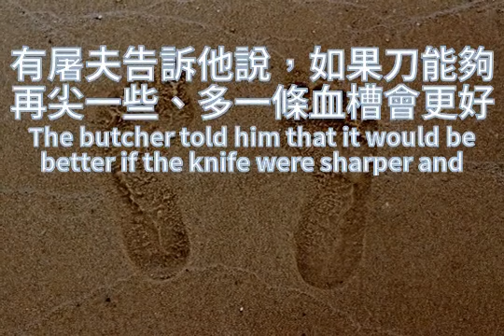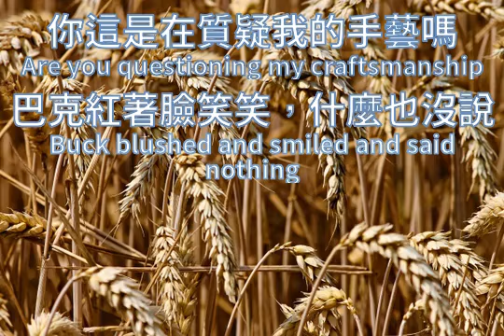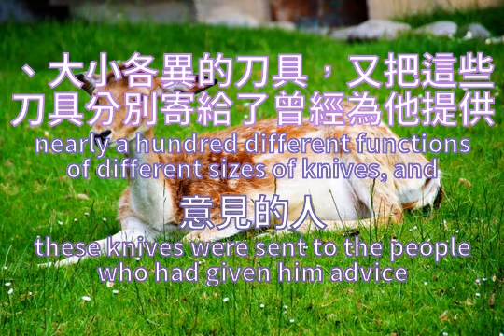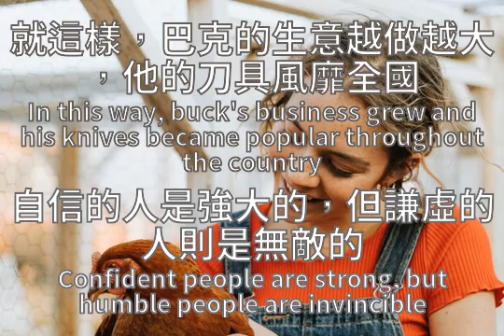巴克卖刀Buck sell knife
巴克卖刀
有個叫巴克的年輕人拜聖地亞哥著名的鐵匠史密斯為師，學習打制刀具
幾年後，巴克手藝學成，史密斯驕傲地說：你學會了我的手藝，一輩子就不愁吃穿了

沒想到巴克並不急著開自己的打鐵作坊，而是去了外地徵詢別人對刀具的意見
有屠夫告訴他說，如果刀能夠再尖一些、多一條血槽會更好；一些家庭主婦告訴他，如果菜刀頭上能有一個洞就更好了，她們切完菜後可以把刀掛在牆上，整潔又方便；還有一些理髮師告訴他，如果剃刀能夠彎曲收縮就好了，那樣保管和使用都會更安全……
一年後，巴克帶著一百多條意見回到了家鄉
師父得知後，生氣地問他：去外面徵詢別人的意見
你這是在質疑我的手藝嗎

巴克紅著臉笑笑，什麼也沒說
此後半年，他根據搜集回來的意見，打出了近百款功能不同、大小各異的刀具，又把這些刀具分別寄給了曾經為他提供意見的人
不久，大家都或多或少地給他發來了訂單
這時，巴克才正式成立了自己的作坊，還把師父和師兄弟們都請過來當幫手
就這樣，巴克的生意越做越大，他的刀具風靡全國
自信的人是強大的，但謙虛的人則是無敵的

Buck sell knife
A young man named buck learned to make knives under the instruction of a famous blacksmith in San Diego
A few years later, when buck had learned his trade, Smith said proudly, if you learn my trade, you will have enough food and clothing for your whole life

Buck did not expect to be in a hurry to open his own blacksmithing workshop, but went to the other place to consult others on the knife
The butcher told him that it would be better if the knife were sharper and had an extra slot.
A year later, buck returned home with more than a hundred ideas
The teacher is informed hind, ask him angrily: go outside seek other people's opinion
Are you questioning my craftsmanship

Buck blushed and smiled and said nothing
In the following half a year, he based on the opinions collected back, played nearly a hundred different functions of different sizes of knives, and these knives were sent to the people who had given him advice
Soon everyone sent him orders more or less
Then buck officially set up his workshop and invited his master and his brothers to help him
In this way, buck's business grew and his knives became popular throughout the country
Confident people are strong, but humble people are invincible